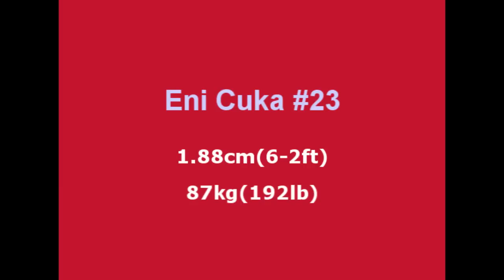Highlights Eni Cuka.wmv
Eni Cuka Highlights